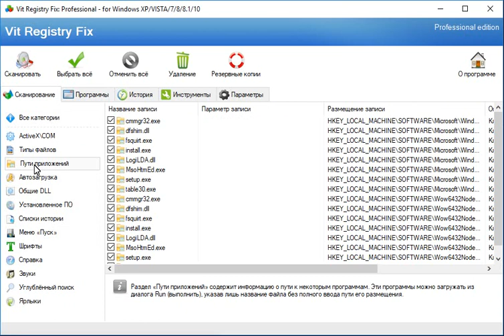Vit Registry Fix как пользоваться ( Vit Registry Fix Обзор программы)